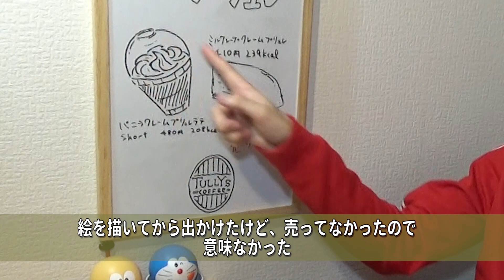【タリーズ】プチ贅沢♥バニラクレームブリュレラテを飲んでみた！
▼今日の動画！
今日はTully'sCoffee（タリーズコーヒー）の新作ラテ「バニラクレームブリュレラテ」をいただいてみました！

【スタバ】さくらブロッサムクリームフラペチーノを飲んでみた！